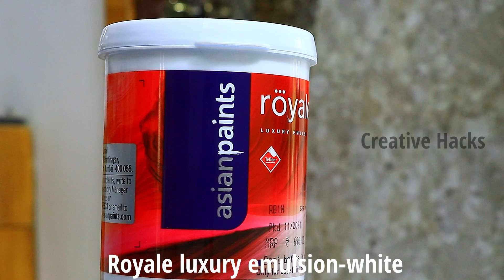How to Make Stencil wall design correctly and easily.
The process to create this stencil wall painting design is very simple, you need to paint this design on your wall with a brush and tape it to the wall. Distribute the light evenly to avoid unevenness in the darkness of your wall design.

Welcome to the wall painting stencil. A beautiful and creative idea to decorate your wall with flat paint.